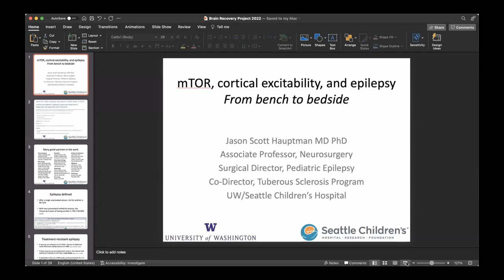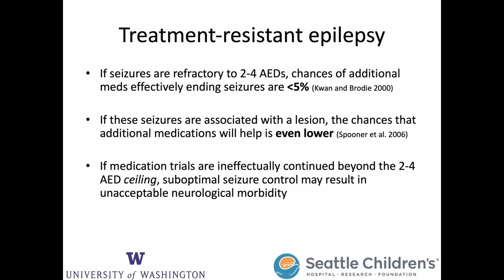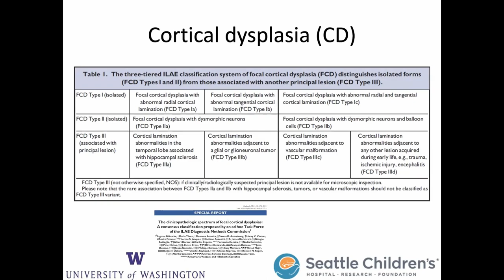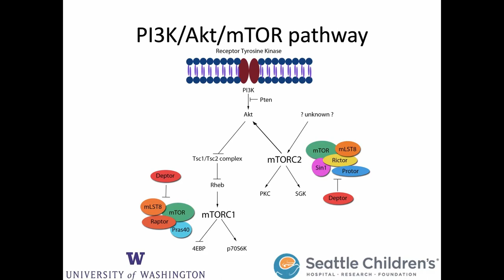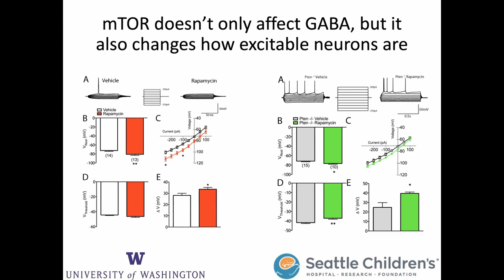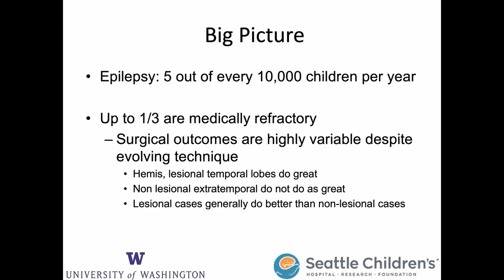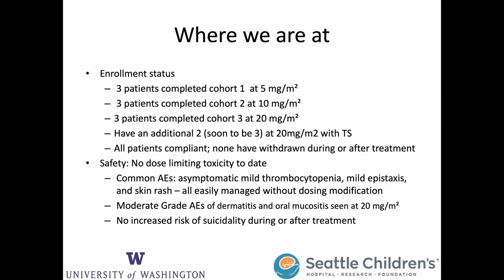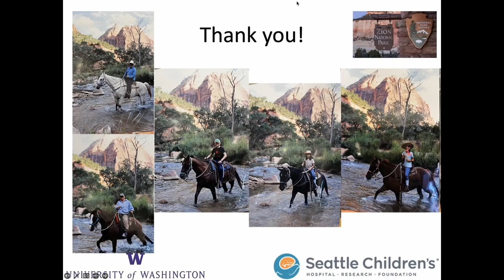All About Cortical Dysplasia, mTOR Inhibitors, Medical and Surgical Treatments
Dr. Jason Hauptman, Surgical Director, Pediatric Epilepsy, at Seattle Children's Hospital, and associate professor of neurosurgery at University of Washington medical school. He also holds a PhD in neuroscience. Here, he presents an overview of the mTOR pathway, cortical dysplasias and other conditions, and the latest in mTOR inhibitors like Everolimus. Dr. Hauptman is an expert in the cellular neurophysiology of epilepsy in cortical dysplasias and tuberous sclerosis.

This session is helpful for families of children diagnosed with various brain malformations that cause epilepsy, as well as those considering other treatments after failed epilepsy surgery.

Summary:

[0:00 - 2:00] Introduction

Speaker: Dr. Jason Hauptman, neurosurgeon at Seattle Children’s Hospital.
Context: Remote presentation while camping with family; focus on epilepsy treatment, particularly mTOR inhibitors.

[2:01 - 4:00] Personal Story and mTOR Discovery

Personal Example: Dr. Hauptman shares a case of a patient who had epilepsy surgery and later underwent genetic sequencing, revealing an mTOR gene mutation.
Relevance of mTOR Pathway: The pathway's relevance in neurological disorders, including epilepsy, is highlighted.

[5:00 - 10:00] Introduction to mTOR Inhibitors

What is mTOR?: mTOR is a protein involved in cell regulation. Its malfunction is linked to conditions like tuberous sclerosis and other forms of epilepsy.
Exciting New Research: Research shows mTOR inhibitors have potential for treating epilepsy, especially in cases where surgery alone is ineffective.

[12:00 - 20:00] Challenges in Epilepsy Surgery

Surgical Complexity: Cortical dysplasia, the most common reason for pediatric epilepsy surgeries, is difficult to detect on MRI. This makes surgical outcomes unpredictable.
Recurrence of Seizures: Even after surgery, a significant number of children experience seizure recurrence, prompting the need for alternative treatments like mTOR inhibitors.

[22:00 - 30:00] Clinical Trials for mTOR Inhibitors

Clinical Trial Overview: Dr. Hauptman describes a clinical trial testing the safety of mTOR inhibitors (ABI-009) in children who failed surgery.
Promising Results: One patient (P06) achieved seizure freedom for over a year after taking the drug.
Trial Design: Limited by a four-week treatment window, but promising enough for an open-label extension.

[31:00 - 40:00] Safety and Future Studies

Safety Findings: The trial showed no significant side effects, proving that mTOR inhibitors are safe for children with epilepsy.
Next Steps: A larger Phase II trial is being planned to study the long-term effectiveness of mTOR inhibitors in pediatric epilepsy.

[42:00 - 50:00] mTOR Inhibitors Beyond Surgery
Potential as a Replacement for Conventional Drugs: Dr. Hauptman speculates that mTOR inhibitors could replace traditional anti-epileptic medications due to fewer side effects.
Personalized Medicine: Genetic understanding is crucial for identifying patients who would benefit the most from mTOR inhibitors.

[52:00 - 1:02:00] Audience Q&A: Genetic Sequencing and Preventative Measures
Genetic Sequencing: Dr. Hauptman suggests that sequencing brain tissue removed during surgery could help predict treatment outcomes and tailor future therapies.
Prophylactic Use of mTOR Inhibitors: While current research is not conclusive on using mTOR inhibitors preventively after surgery, it is an area of interest.

[1:10:00 - End] Conclusion
Future of Epilepsy Treatment: Dr. Hauptman envisions a future where mTOR inhibitors and genetic-based treatments may reduce the need for invasive surgeries like hemispherectomies.